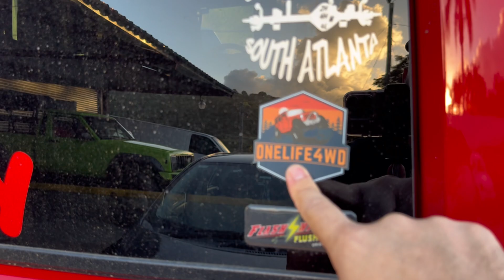RETANDO A YOUTUBE! 😱 Solo 2000 Comentarios y comienza la accion OFF ROAD 😱 Jeep RED TEDDY ❌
Luis Tirado Promete enfangar al RED TEDDY si este video llega a 2000 comentarios.

Ayudalo a cumplir este Reto y veremos ese JEEP en el Fango!!!

Otra maquina del taller de @WaldysOffRoad